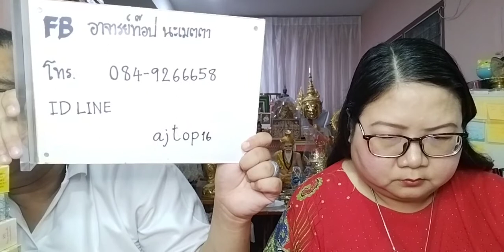อ โอ้ อ ท๊อป ดูดวงฟรีคนละ 1 คำถาม EP692